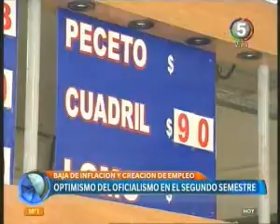C5 2022 F Angelini